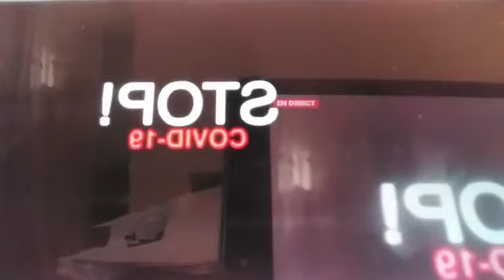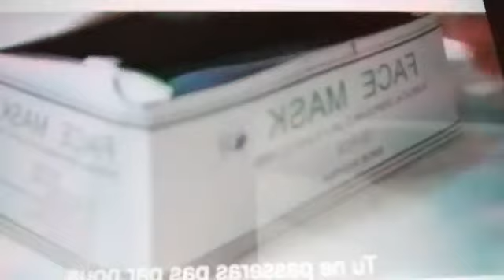16052020 CONSCIENCE CAMEROUNAISE POUR LE LIBÉRALISME COMMUNAUTAIRE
1- les oeuvres du président Hamadou ahidjo depuis ces 22 ans au pouvoir avec les contrats léonin avec la france appeler accords secrets de coopérations il était programmé pour échouer

2 - le gouvernement du cameroun alloue une somme de 36 milliards au financement des projets communaux au titre de l'appui à la décentralisation

3- le compte d opération en fin 2019 le cameroun détenait à lui tout seul plus de 50% des réserves de change de la Cemac

4- les organisations professionnelles au cameroun le plan de déstabilisation pourra venir de la
Ordre national des experts-comptables
Ordre national des greffiers
Ordre national des notaires
Ordre national des avocats
Ordre national des experts automobiles
Ordre national des experts en incendie
Ordre national des pharmaciens
Ordre national des assureurs et réassurance
Ordre national des délégués médicaux
Ordre national des exploitants forestiers
Ordre national des infirmières brevetés d état
Ordre national des transitaires agréés
Syndicat national des exploitants des hôpitaux privés
Syndicat national des enseignants universitaires
Syndicat national des enseignants primaires
Syndicat national des enseignants du secondaire
Syndicat national des journalistes de la presse privée
Association des importateurs et exportateurs des produits industriels
Association des importateurs des produits agricoles
Association des importateurs des produits de première nécessité
Association des importateurs des produits de grande consommation
Association des transporteurs interurbains
Association des exploitants d établissement d enseignement privés
Association des exploitants des débits de boissons alcoolisées
Syndicat national des chauffeurs de taxis
Syndicat national des taxis- moto
Chaque association et ordre ,syndicat doivent être indépendantes par région

5 - le feicom et les fonds décaisser par les magistrats municipaux pour les projets dans différents communes

6 - affaire Sam severain ango et le MRC via Akere muna, flanklin ndjifor afawi